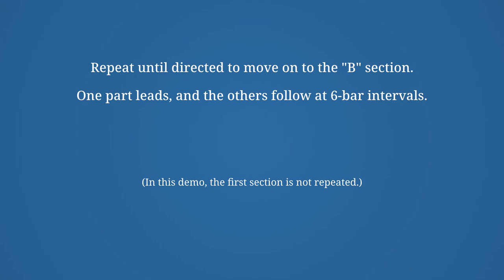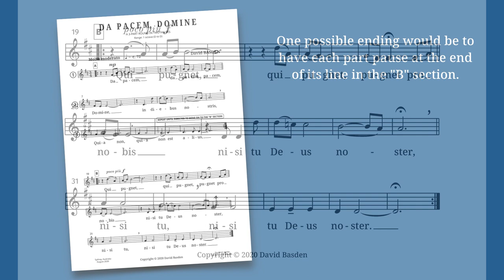Da Pacem, Domine (3-part round) – Score Demo – David Basden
The sheet music for this piece is available free of charge.